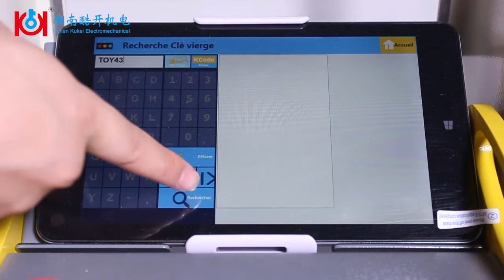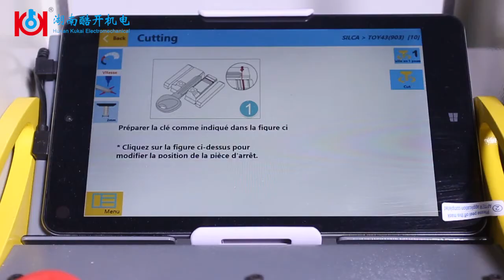Comment couper les clés Toyota TOY43 en entrant un numéro de clé vierge;How to cut Toyota TOY43 keys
Feature of Software:
1.Support to cut a new key when original key is lost;
2.Can directly cut a key by key code;
3.Support to cut various types of keys, including vertical milling, flat milling, internal milling and external milling;
4.Support to cut automobile keys, dimple keys, tubular keys, and single-sided domestic keys.
5.FO21 Ford/Jaguar Tibbe keys, FO19 LDV keys, latest VA2 Renault laser keys, latest TOY2 Toyota/Lexus laser keys and BW9 BMW motorcycle keys are available to cut.
6.4 levels of cutting speed are provided for your choice according to the material of key blank;
7.Automatic key measurement